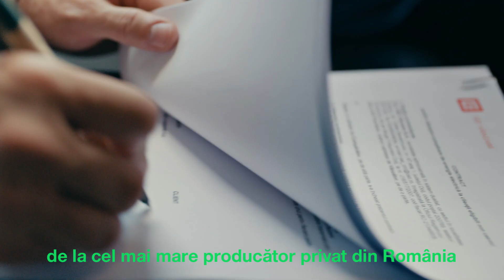PromisiunePentruViitor: CEZ Vânzare sprijină educația copiilor proveniți din medii defavorizate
CEZ Vânzare și Salvați Copiii România sprijină educația copiilor proveniți din medii defavorizate prin acces la educația digitalizată. Donăm tablete, internet și oferim instruire digitală pentru utilizarea lor.

Fă și tu o promisiune unui copil: intră pe platforma și alege produsul CEZ Verde, energie 100% regenerabilă provenită de la cel mai mare producãtor privat din România.
Împreună contribuim la educația elevilor vulnerabili.